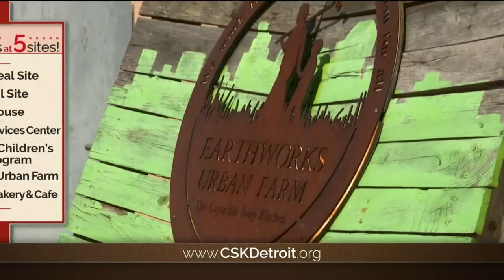Flashpoint 12/8/19: (Whole episode)